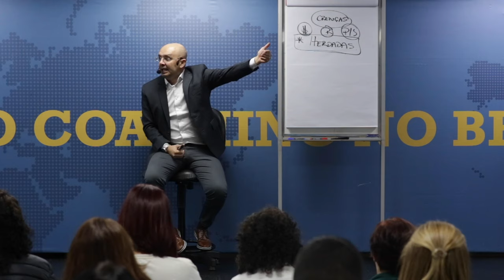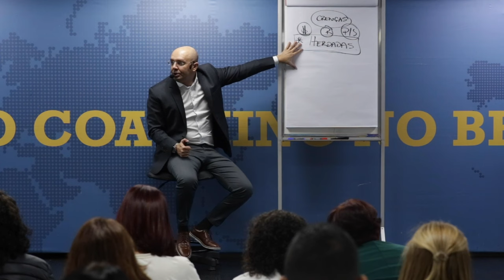FATORES LIMITANTES NAS CRENÇAS HERDADAS | Sulivan França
As percepções além das crenças limitantes, que podem influenciar nas relações sociais. É preciso fazer a desconstrução dos seus fatores que limitam sua capacidade.

Assista o vídeo e confira minha abordagem na íntegra.